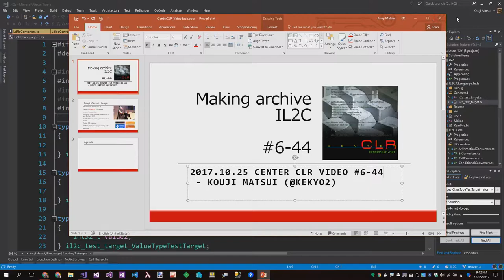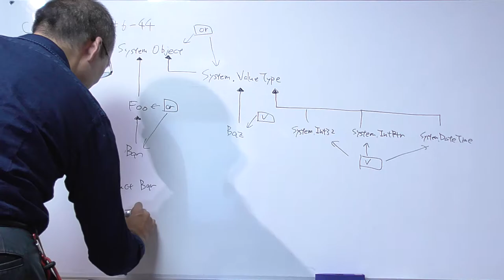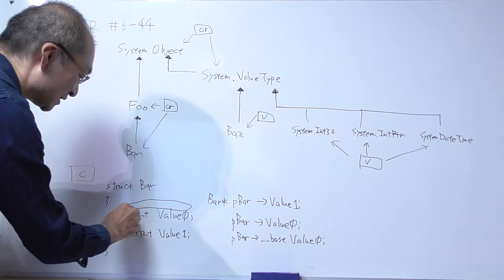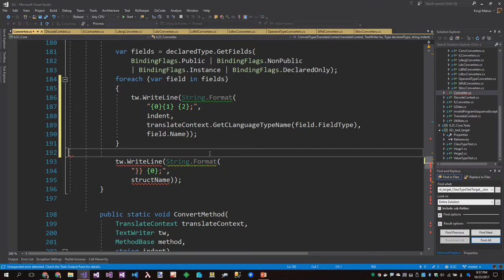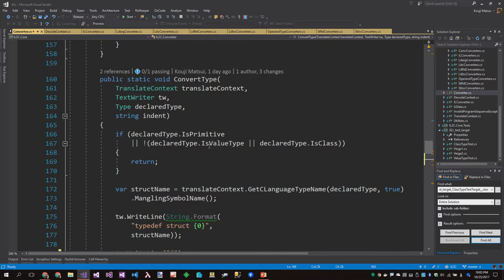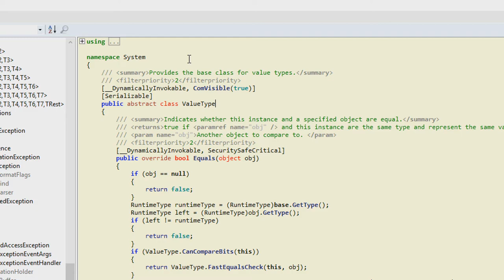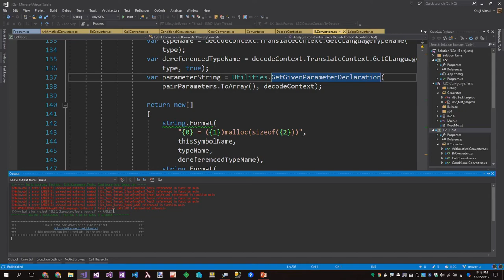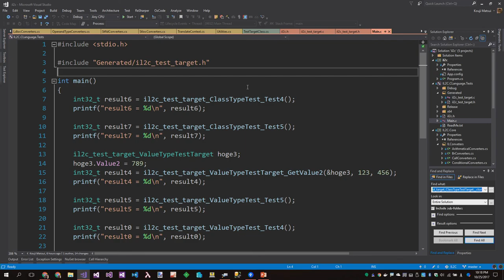Making archive IL2C #6-44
"Implement object reference - non GC version Part.5 (finished fixed-non-gcc)"